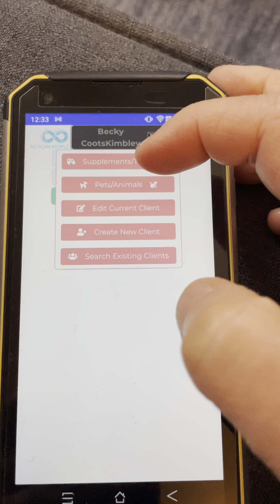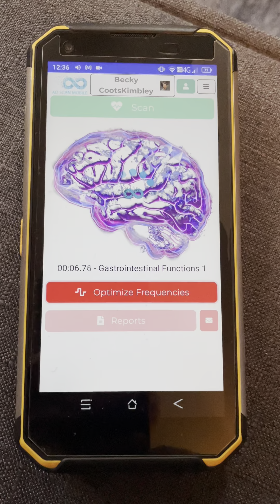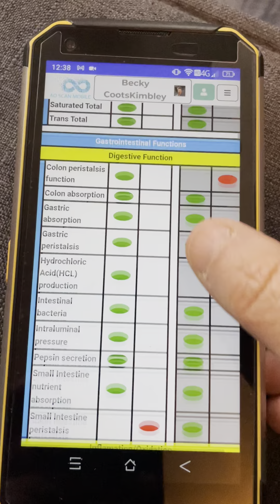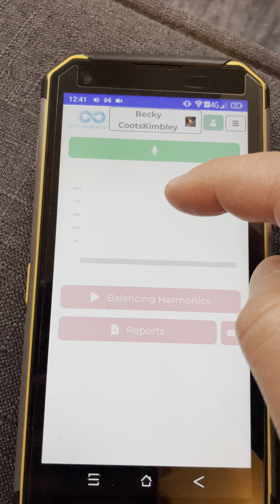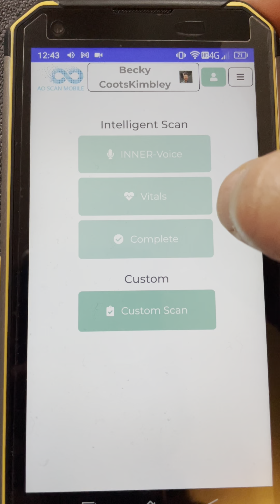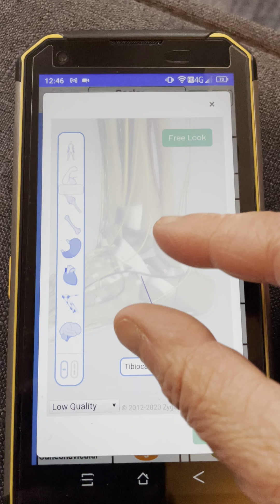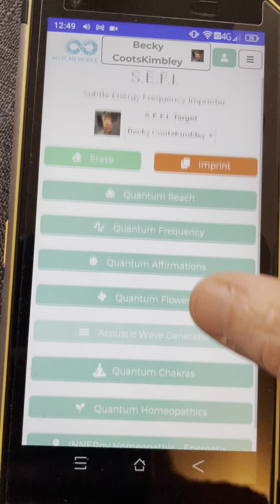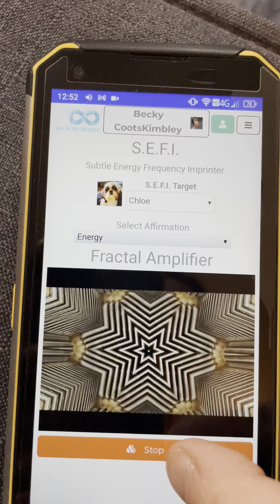I just got my AO scan device! Now what do I do!